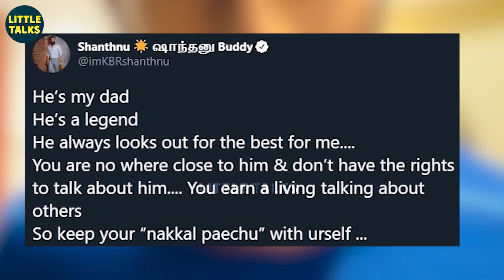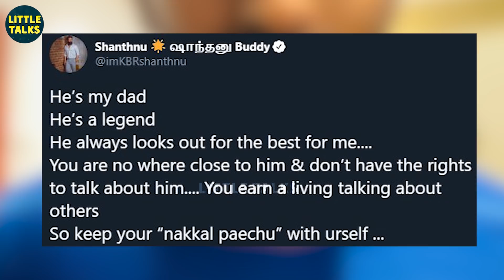வெளுத்துவாங்கிய Shanthnu | "உங்க நக்கல் பேச்சு எங்ககிட்ட பேசாதீங்க" | K.Bhagyaraj,KikiVijay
When a YouTube channel trolled Shantanu and Bhagayaraj, Shantanu gave fittest reply to them.